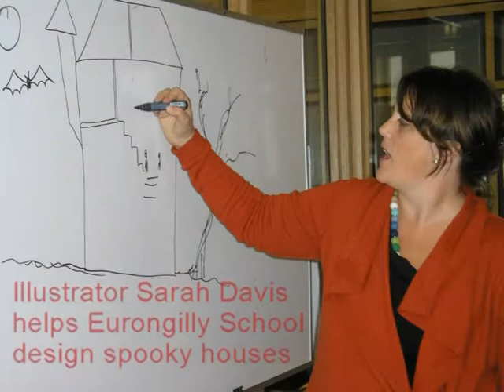Sarah Davis visits the Riverina 2012.mpg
Sarah Davis is an illustrator well known for the illustrations in the Fearless books written by Colin Thompson and now the wonderful illustrations you will find in Sounds Spooky written by Chris Cheng. Sarah visited libraries and schools in Culcairn, Coolamon, Junee, Cootmaundra, Wagga Wagga and Gundagai. She is a wonderful person, talented artist and an absolute crowd pleaser!